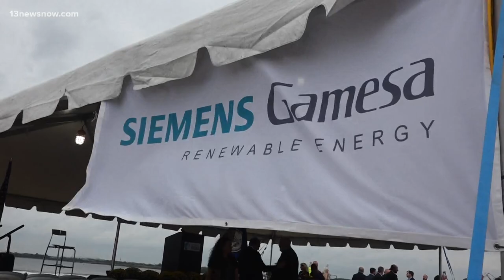Dominion Energy and Siemens Gamesa bringing offshore wind turbine blade production to Portsmouth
Gov. Ralph Northam was joined by energy officials in Portsmouth on Monday to make a special announcement regarding offshore wind.